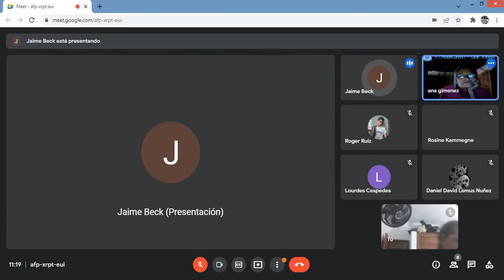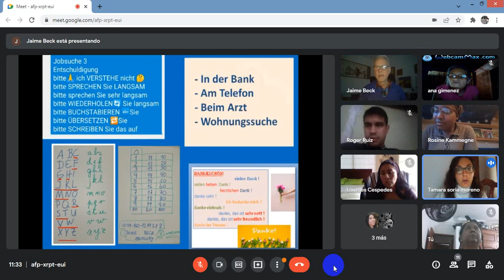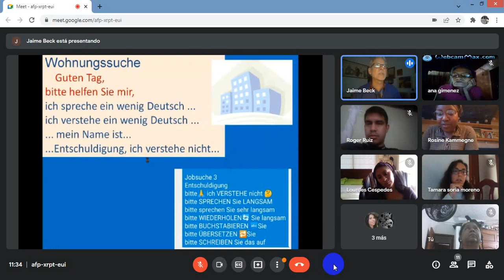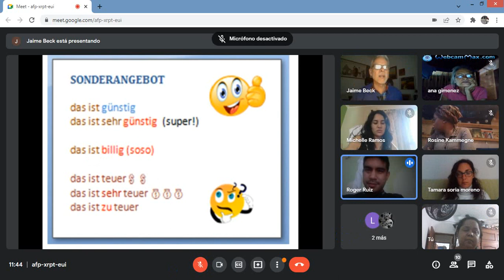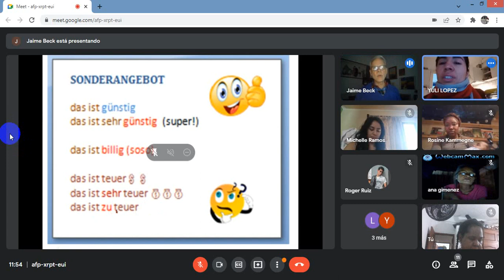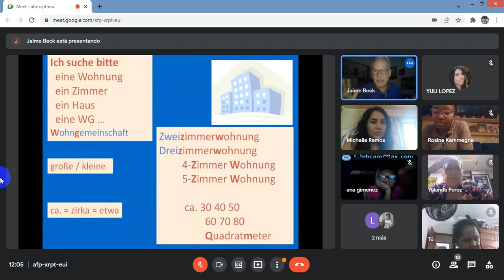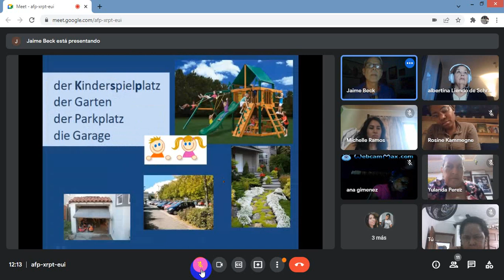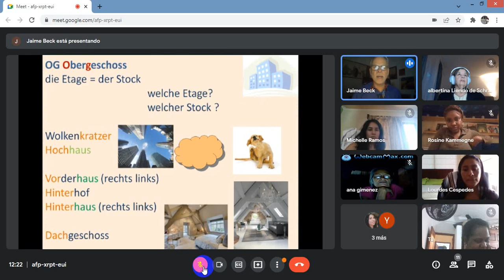Jaime‘s Klassenzimmer 6. März 2022